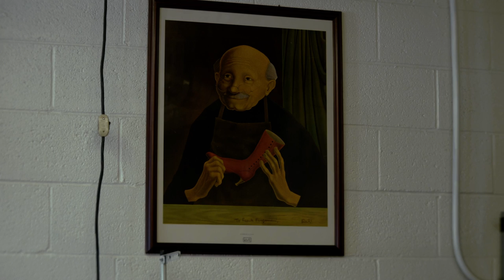Kevin Leffler - The Bespoke Shoemaker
Come by my shop in South Lake Tahoe, CA at 3330 Lake Tahoe Blvd # 7.